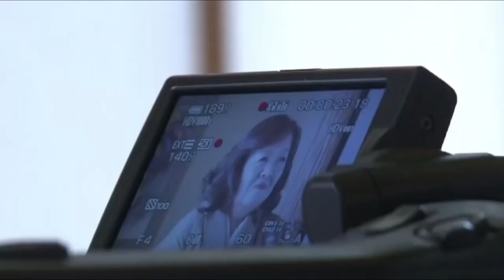Oldest japanese pornstar decide to retire in 80 years old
oldest japanese pornstar